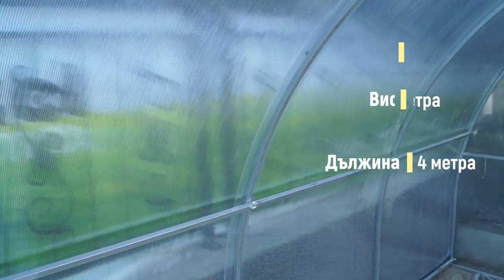Оранжерия Primaterra Standart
Няма нищо по-добро от собственото производство.
С оранжерия Primaterra Standart имате лукса да се храните с чиста и вкусна храна.
Подарете на цялото семейство екологични и естествени продукти.
Запознайте се отблизо с ТОП продукта ни! Уверете в качеството и здравината му сами!
Научете повече на ➡️ или позвънете на ☎️ 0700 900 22, 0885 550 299 или 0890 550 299